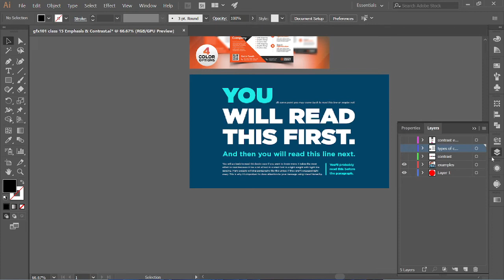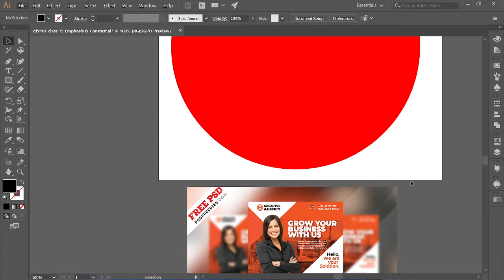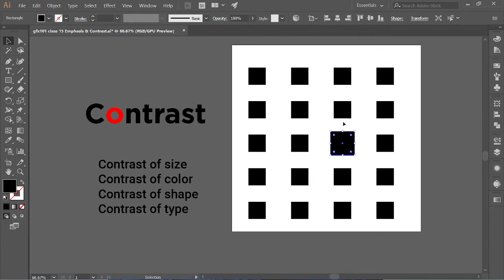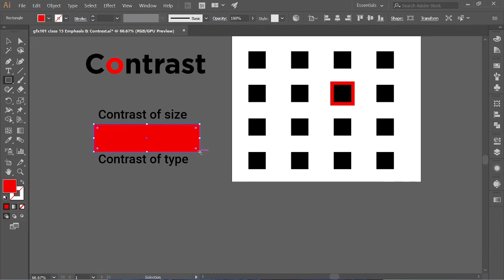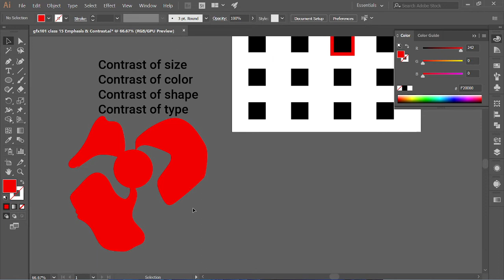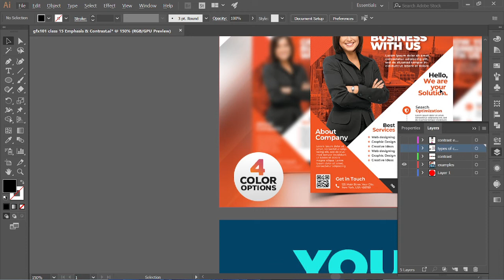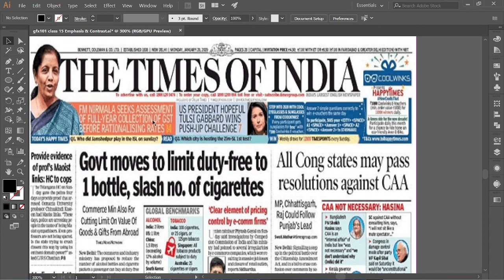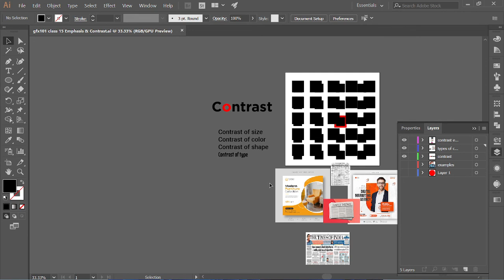Emphasis & Contrast (Basic principle of Design) Bangla tutorial. Class 15. HR Design.